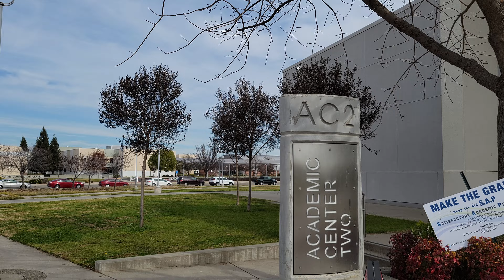Fax Bus Route #3